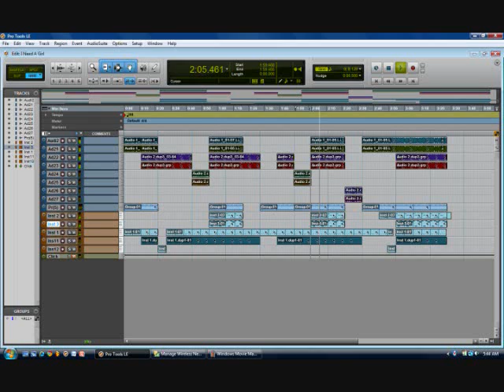I Need A Girl remake in Pro Tools 8 LE